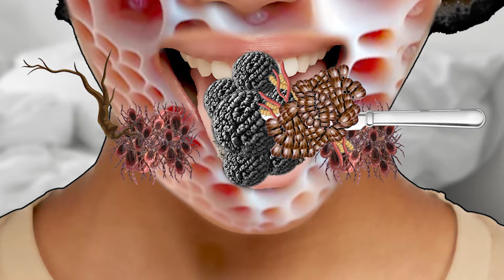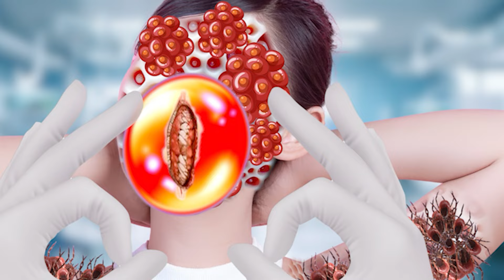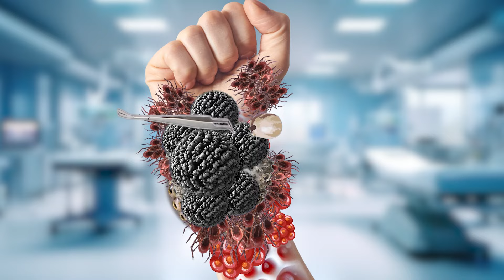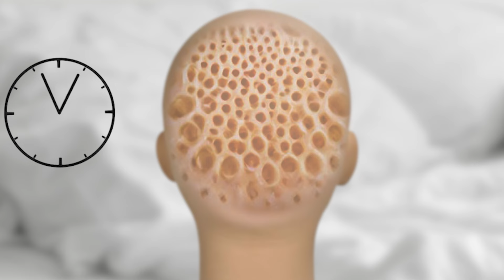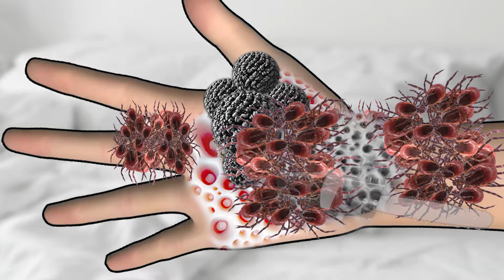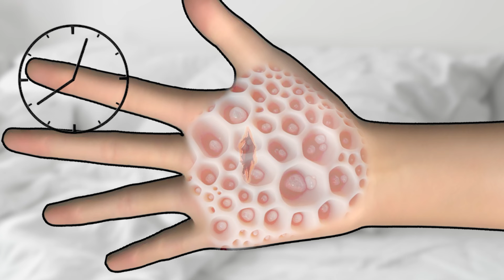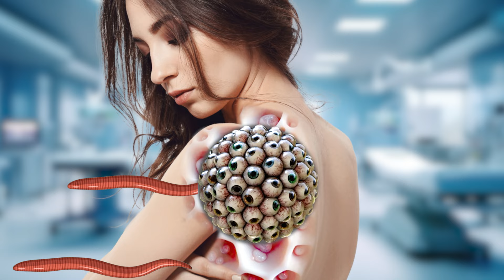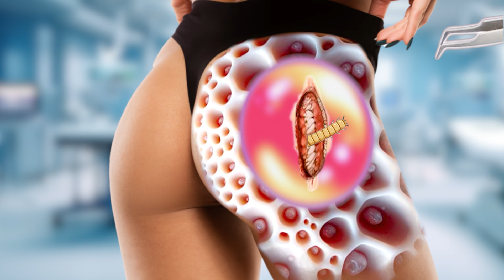ASMR Remove dog tick , Maggot , tumor , eyeball from infected tongue | ASMR Animation treatment